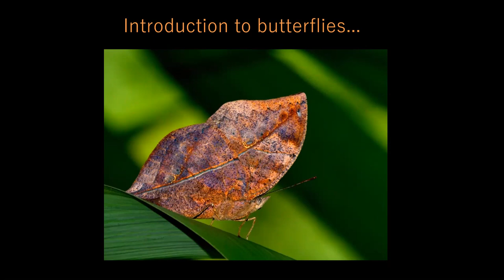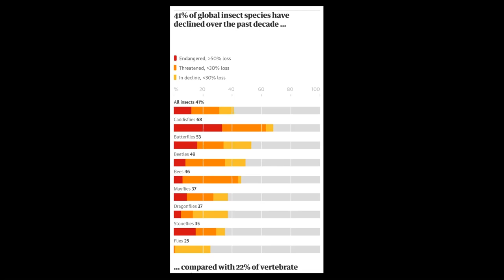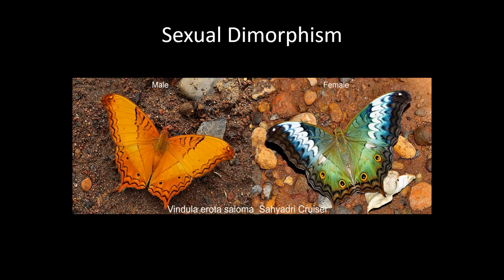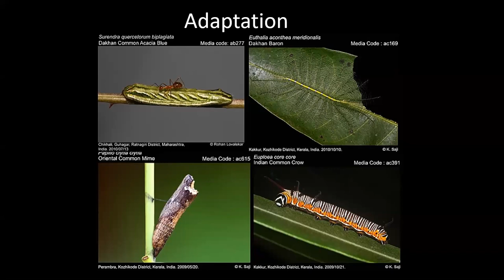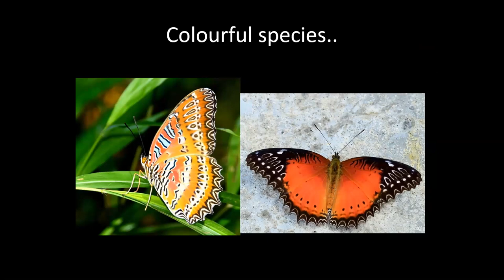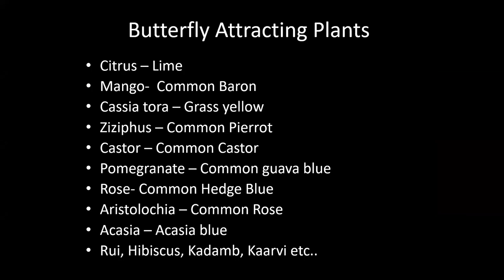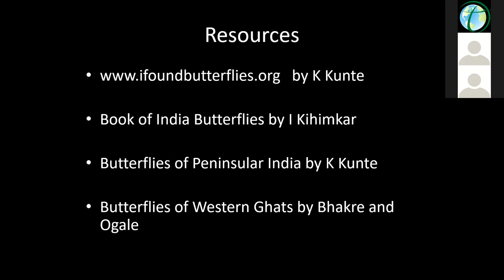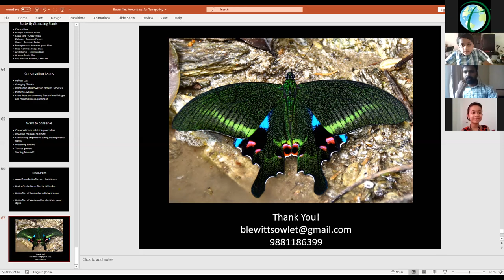Introduction and Basics of Butterflies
Webinar on Introduction and Basics of Butterflies by Mr. Dharmaraj Patil, Scientist Butterflies, Birds and Wildlife.